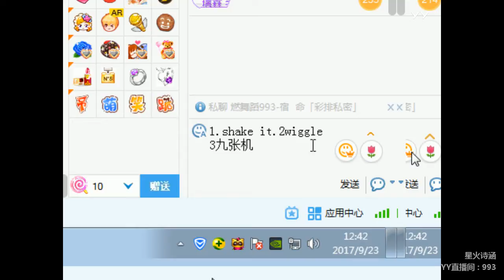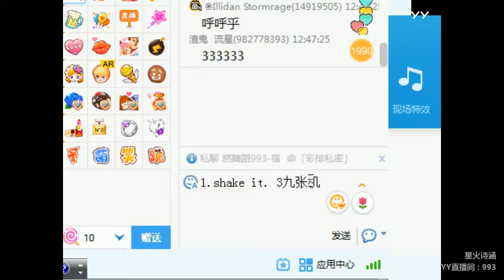YY LIVE 燃舞蹈 诗涵 -《燃舞蹈》（Artists・Sing・Music・Dance・Instrument・Talent Shows・DJ・KPOP・Remix・LIVE)